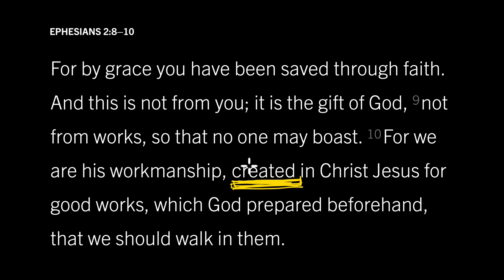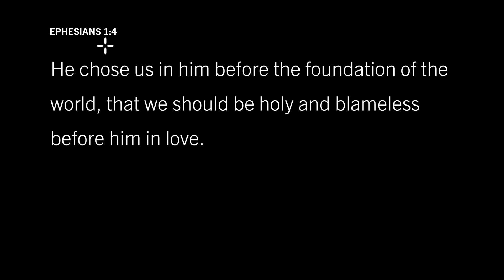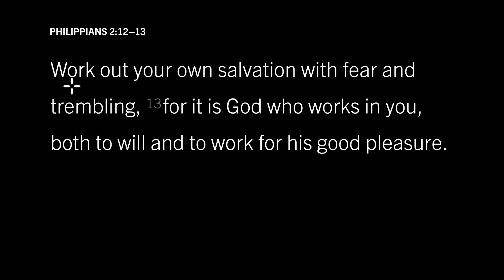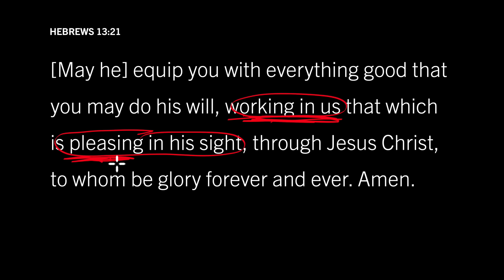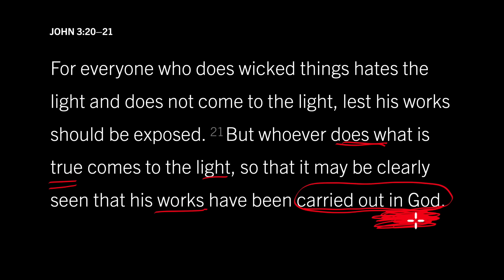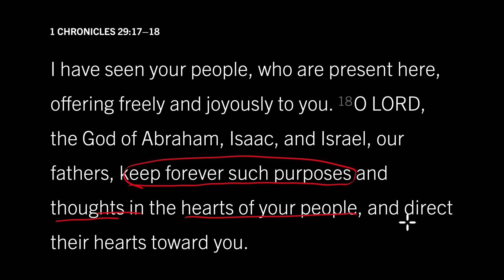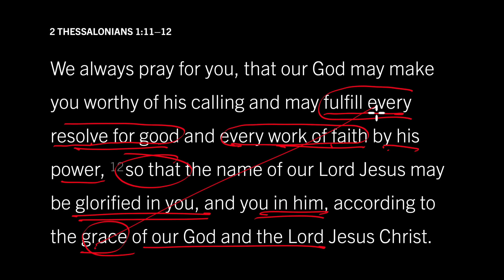Your Good Works Are His Good Works: Ephesians 2:8–10, Part 5